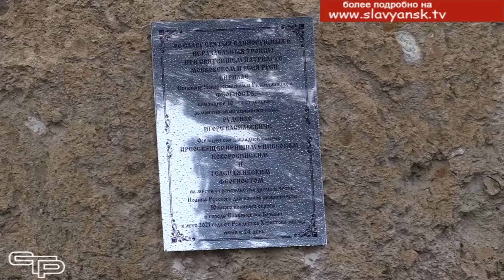Будет построен храм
Славянский район славится не только самым крупным садом в Европе   - «Сад-Гигантом», ракушечными пляжами Азовского моря, Приазовским охотзаказником с неповторимой флорой и фауной. Наш район – это территория с богатой историей, бережно хранимыми обычаями и традициями и высокой духовностью людей, проживающих здесь. И во многом сохранять нравственное начало и духовность людям помогают православные храмы. Они построены практически во всех поселениях района. И эта замечательная традиция - строительства храмов будет продолжена